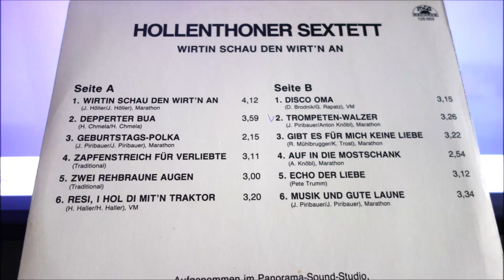HOLLENTHONER SEXTETT wirtin schau den wirt n an 12 titel